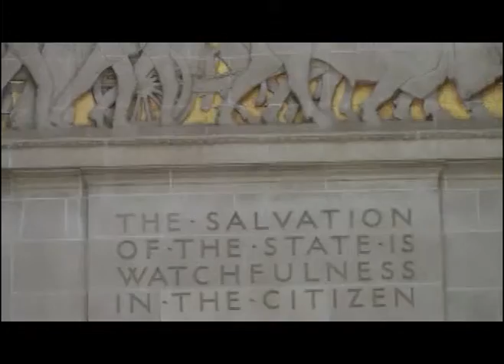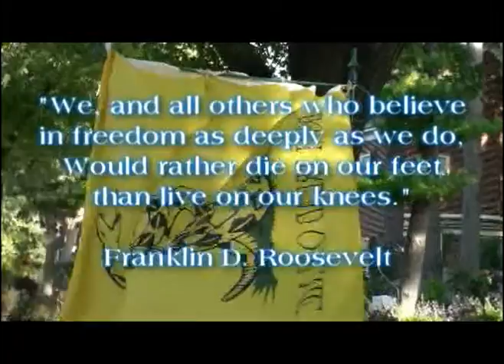GML-TV Show 5 3of3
Interview with Nebraska State Senator Tony Fulton